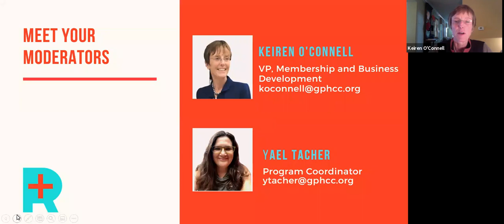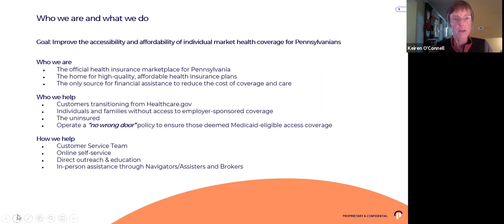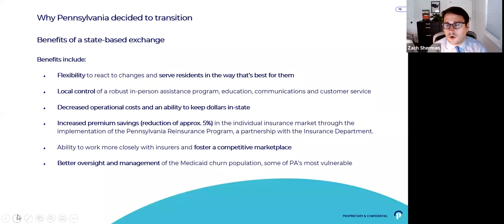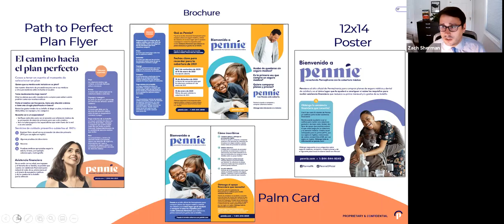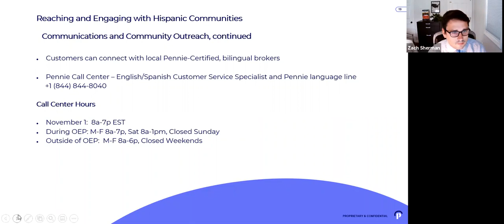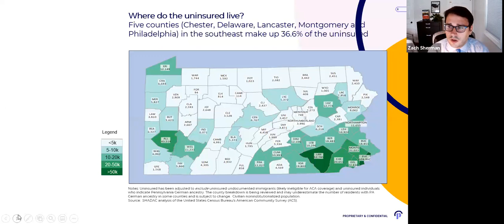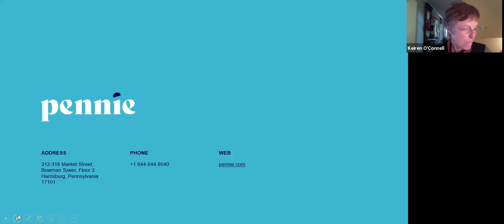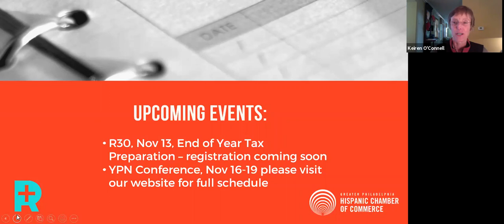PENNIE: Connecting Pennsylvanians to the new health care insurance marketplace.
Executive Director Pennsylvania Health Insurance Exchange Authority, Zach Sherman, explains enrollment to the New State Based Health Insurance "PENNIE".